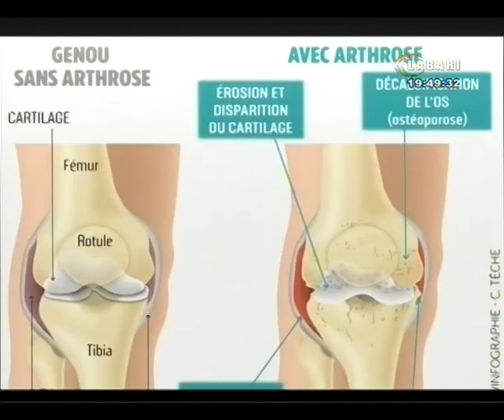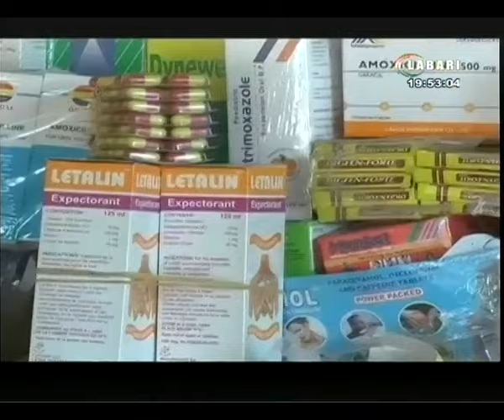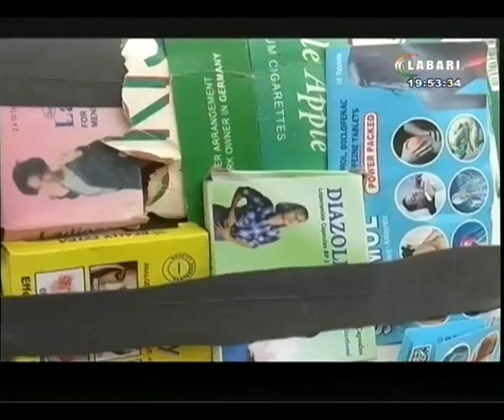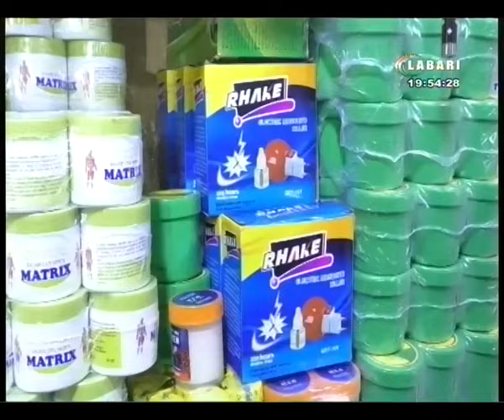JT LABARI 18 OCTOBRE 2024